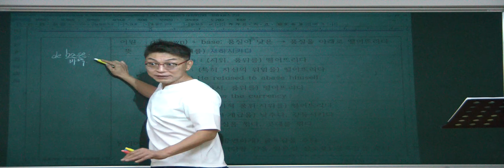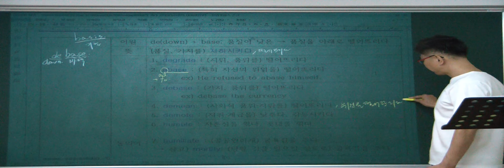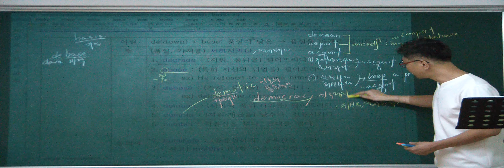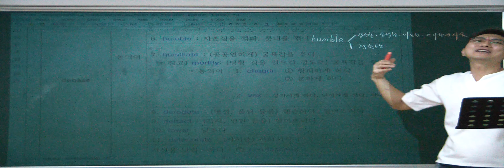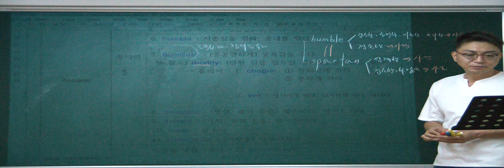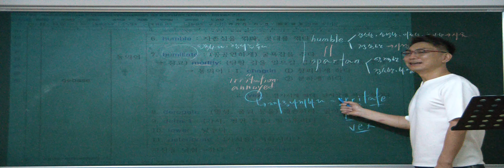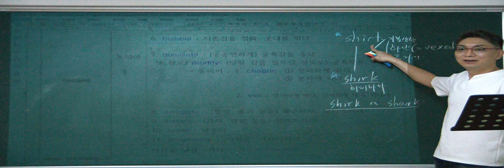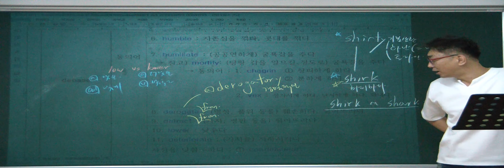특례영어 하지석쌤의 어휘 (etymology) - 11강 de- (2)